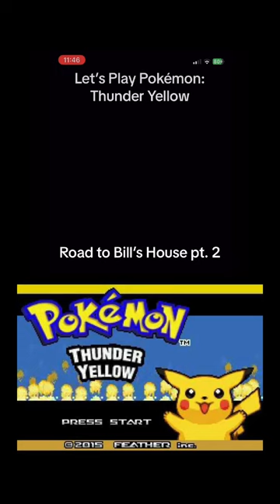Let’s Play Pokémon: Thunder Yellow Part 9 | Road to Bill’s House Part 2